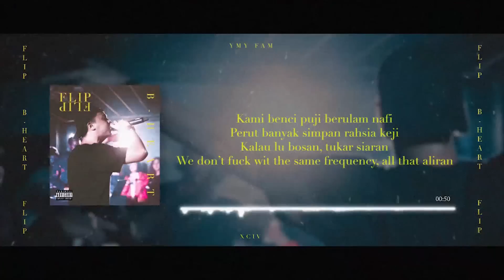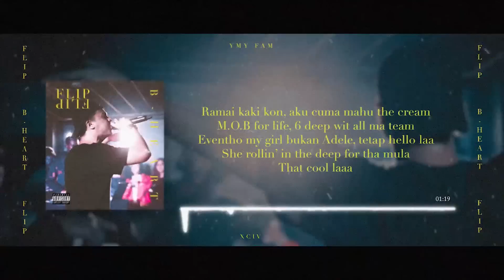B-Heart - Flip Remix (Prod. Russ)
Produced: Russ
Recorded: Luca Sickta
Remake & Mixed: LQMusiq
Lyrics: B-Heart

Go check out ninjaz!  🔥🔥 template lyric video that dope and perfect for yr own lyrics video

P/s: A lot of tracks coming soon. Stay update! Stay true - Yours Truly,B